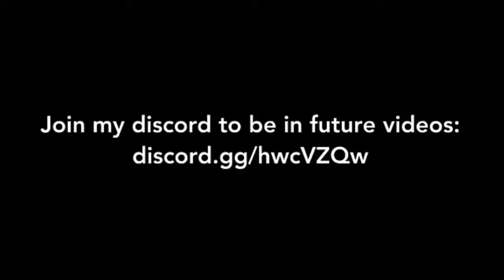Villiger Plane Meme